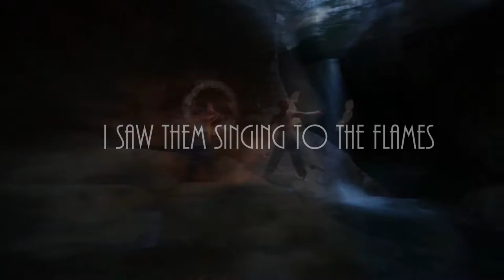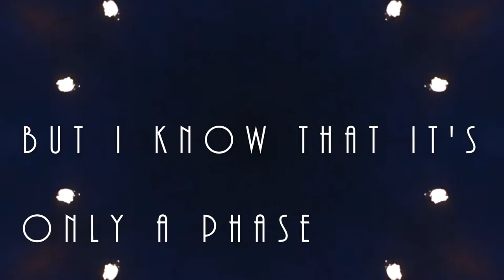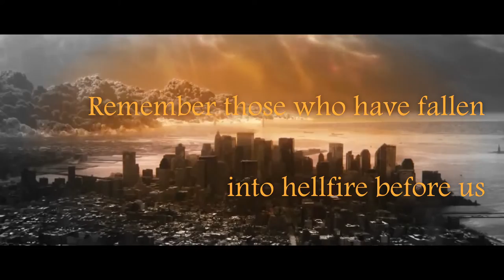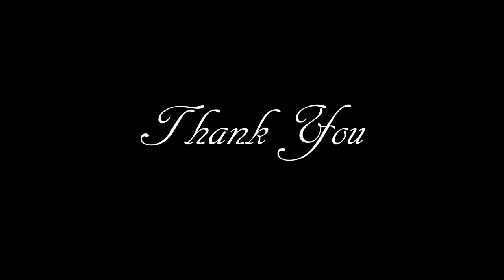Breakpoint Method - Dancing in the Fire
This video is not for monetary gain.  Simply a lyric video to a good song.  Enjoy!

Footage of Elijah Cavanah is property of said person

Footage of Dalia Jucikaite and Karolis Zukas are property of said people

Leave some comments and let us know what you think